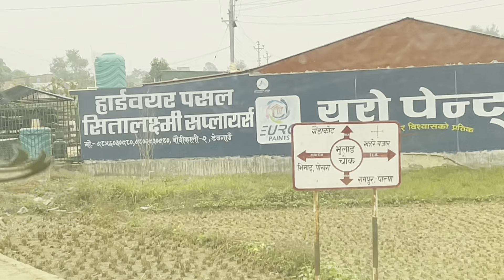PART 2 RAMPUR to CTWN AC BUS vlog 😱 2 sapate bus in nepal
Most dangerous place and road Nepal 😱 k vayo yosto hernus ​⁠

bus video
bus videos for kids
bus video games
bus video in nepal
bus video song
bus vs truck
bus video cartoon
bus vlog nepali
bus vlog india
bus vlog 7147
bus vlog indian
bus vlog in philippines
bus vlog in america
bus vlog driver

ac bus
ac bus in nepal
ac bhardwaj song
ac brotherhood
ac bhojpuri song
ac bc
ac blast video
ac banane ka tarika
ac bus price in nepal
ac black flag gameplay

ac bus
ac bus video
ac bus game
ac buying guide
ac bus mod
ac bus mod for bus simulator indonesia
ac bulb ko dc kaise banaye
ac bus dang

truck
truck vlog
truck driver vlog nepal
trump
true beauty ep 1 in hindi dubbed
trump latest news
true beauty
truck game
true love
true beauty ep 1 eng sub

car video
기
Q

car video jumpscare
car vlog
car vlog nepal
car video for baby
car vs car gta 5 casetoo
car vs bike
car vacuum cleaner
car vs car